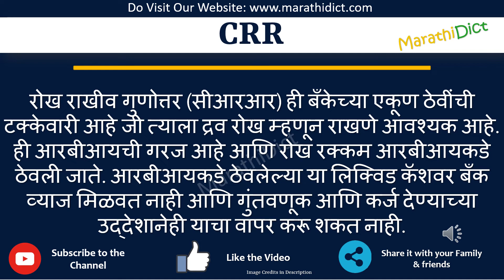CRR Full Form in Marathi | CRR cha full form kay aahe | CRR म्हणजे काय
या व्हिडिओमध्ये तुम्ही CRRचा पूर्ण फॉर्म मराठीत शिकाल.
CRR चा पूर्ण फॉर्म फक्त एका मिनिटात शिका.